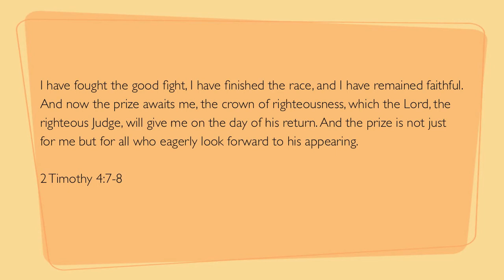Mike Halstead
In Loving Memory To Our Brother and Friend Mike Halstead